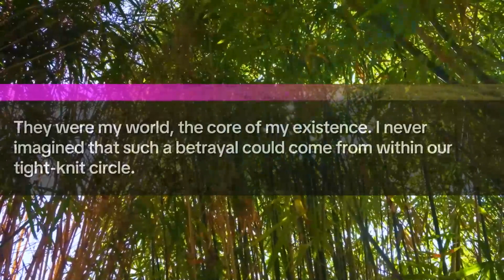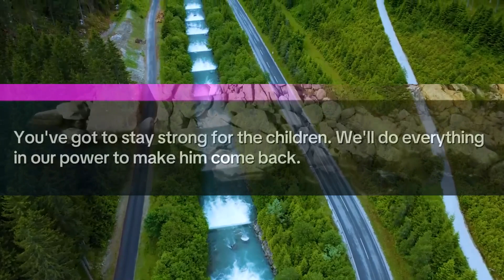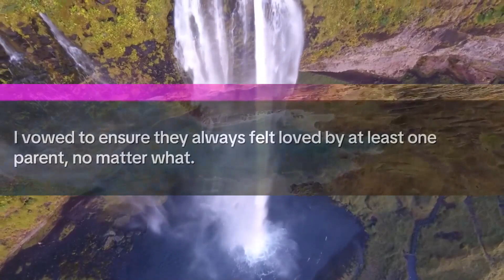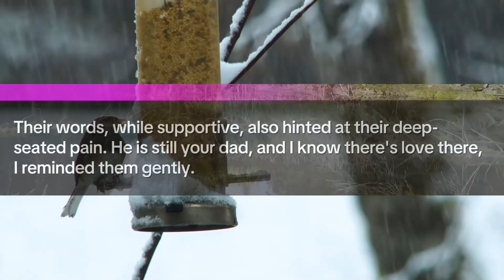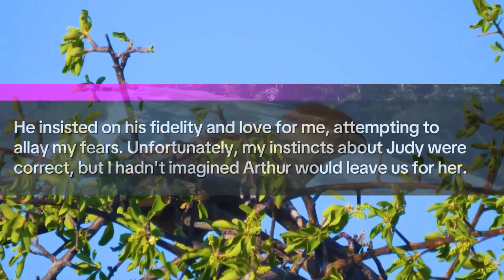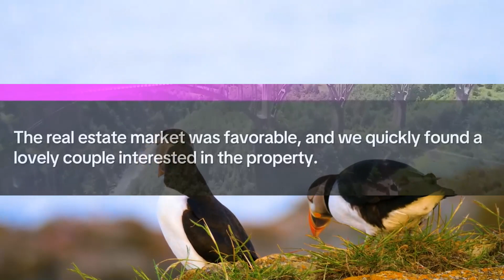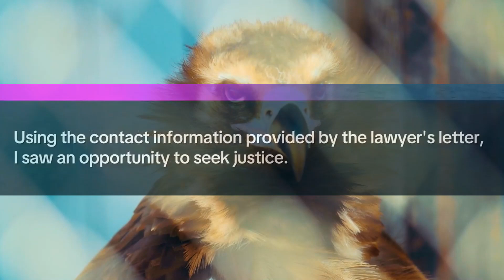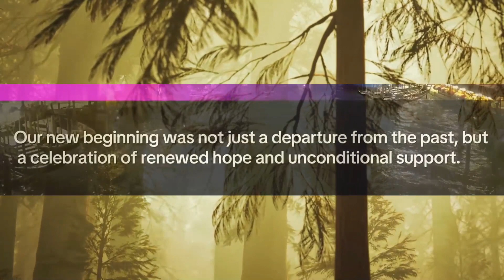One Evening, My Hubby Said it Would be my Last Night in our Home. I Took it as a Jest. When I Awoke!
🌟Hi there! I'm Victoria, a 33-year-old whose life took an unexpected turn that reshaped everything I knew about love, family, and resilience. This is not just a story; it's my reality, my battle, and my victory. Here's a glimpse into the emotional rollercoaster I endured and how I emerged stronger.

👨‍👩‍👧‍👦 Chapter 1: The Illusion of Perfection 👨‍👩‍👧‍👦

Life seemed picture-perfect with a loving husband, Arthur, and two incredible kids. Our home was filled with laughter, love, and the comforting belief that we were invincible together. Arthur's words of love and commitment echoed as promises of a forever bond. Little did I know, this was all about to crumble.

💌 Chapter 2: The Letter That Changed Everything 💌

One ordinary day turned my world upside down. A letter from Arthur, left behind as he vanished, revealed his departure for another love, shattering the illusion of our perfect life. His words, once a source of comfort, now cut deep, leaving a scar on our family's heart.

👩‍👧‍👦 Chapter 3: Facing the Ruins 👩‍👧‍👦

The aftermath was devastating. With Arthur gone, I was left to pick up the pieces, console our children, and find a way to explain the inexplicable. Amidst the chaos, support came from my in-laws, who stood by us, offering solace in our time of need. The betrayal was not just mine to bear but a shared burden that brought us closer.

🔍 Chapter 4: The Quest for Answers and New Beginnings 🔍

As we navigated through the heartache, new revelations came to light. Arthur had planned his departure, leaving us to face the reality of his absence. Yet, in the darkness, we found rays of hope. Supportive family, understanding friends, and the unbreakable bond with my children paved the path toward healing and rebuilding.

💼 Chapter 5: Legal Battles and the Fight for Justice 💼

Determined to stand up for what was right, we embarked on a legal journey to hold Arthur accountable. The process was daunting but necessary, a step towards closure and securing a stable future for the kids. Through the challenges, our resolve only strengthened, proving that justice, though delayed, is attainable.

🏡 Chapter 6: A New Foundation 🏡

In the end, we didn't just survive; we thrived. The betrayal that once threatened to break us instead served as the catalyst for newfound strength, love, and beginnings. With the unwavering support of my in-laws, Walter's unexpected love, and the resilience of our family, we built a new life on the foundation of hope, understanding, and forgiveness.

🌈 Epilogue: Love, Hope, and Renewal 🌈

Today, our journey is a testament to the power of overcoming, the beauty of new love, and the enduring spirit of family. We've learned that from the ashes of despair can rise the most beautiful chapters of our lives. This story is for anyone facing the unimaginable, a reminder that you are not alone, and there is always a pa